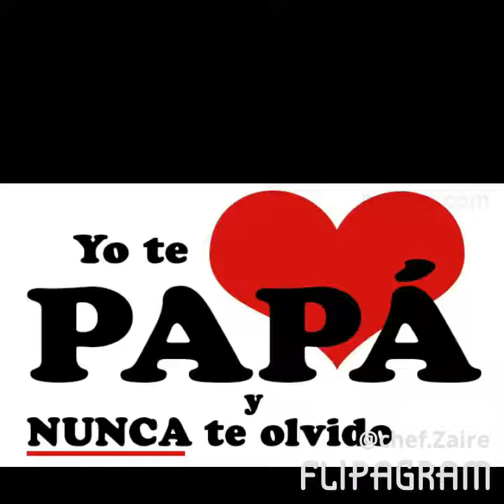Feliz dia de los buenos padres